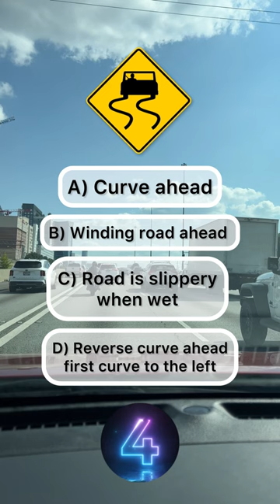Road Signs 101: What does this sign mean?